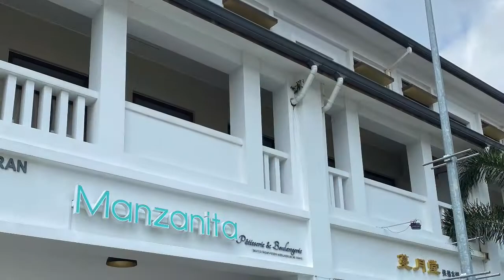Spring Chicken @ Manzanita, Eco Botanic 052020